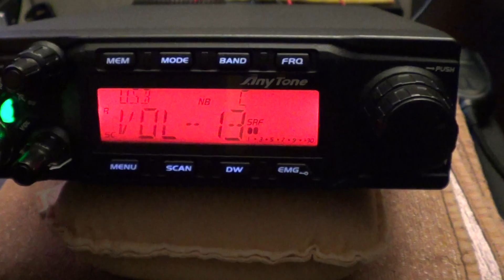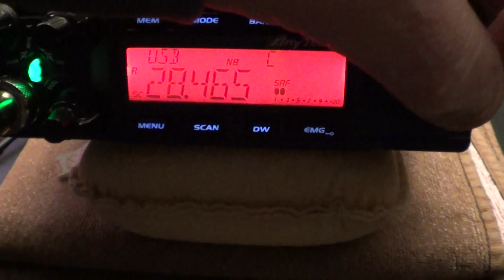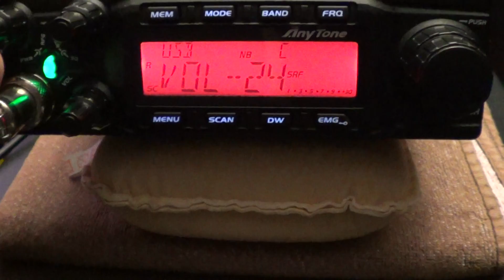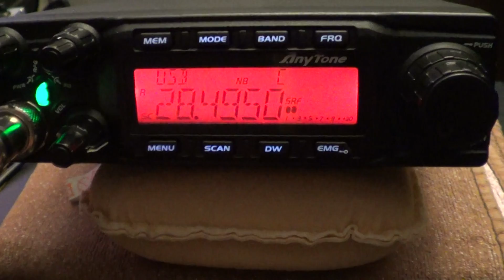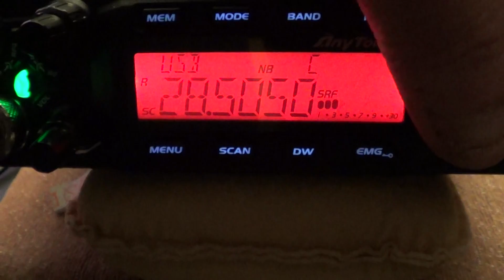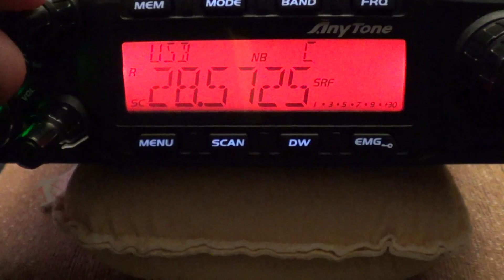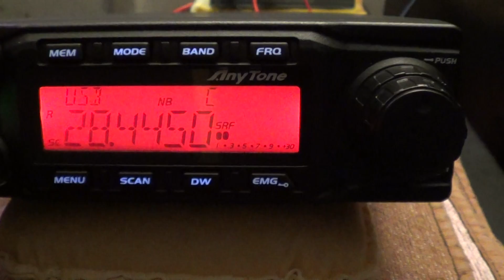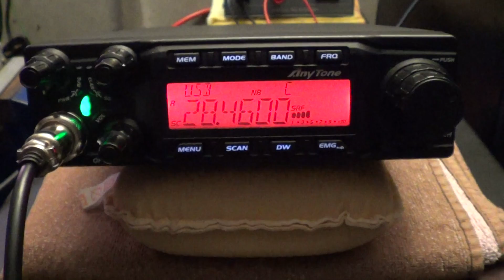Anytone AT-6666 In CQ WW WPX SSB Contest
Welcome to my third review video of the new Anytone AT-6666 that is produced by Qixiang Electron Science and Technology Co, Ltd in China.
The weekend of 29th and 30th March is a large worldwide contest organised by CQ Magazine in the United States of America.
This is called the CQ WW WPX SSB contest.
If there was ever a test of a receiver this is certainly the one!.
I think the new Anytone managed very well with such a multitude of close and strong signals on the 10 meter amateur band.
It is to be noted that high end HF radios have various filters to combat close signal splatter.
This is not a feature included in any of the current 10 meter single band transceivers.
In the contest I had no problem with my barefoot station and my Vortex Quasar 64 Omni-directional being heard.
The radio employs four 13N10 MOS FETS in the output stage and is advertised as 60 watts on SSB.
In previous tests I noted an output power greater than this.
In a future video I will show my Icom IC756 PRO III receiving the same contest through my Optibeam OB6-3M yagi-uda antenna.
Even this high end radio had it's work cut out for it with such a crowded band in such hostile conditions.
Thanks for viewing the video and I look forward to any comments.

Best 73,
Dave M0OGY,
North Lincolnshire,
United Kingdom.